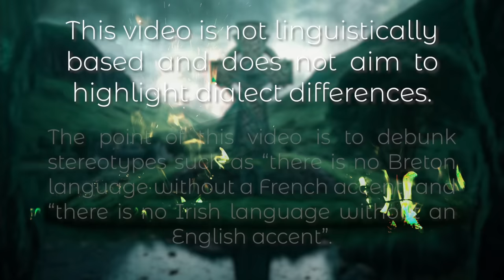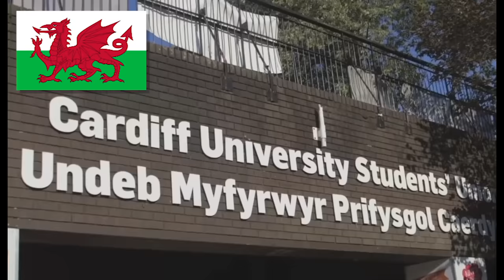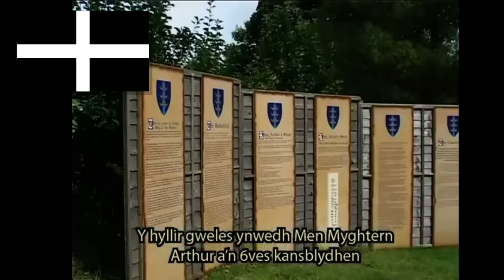Celtic languages without accent (languages comparison)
This short video demonstrates what Celtic languages should actually sound like. Many students of these languages (most of all Irish and Breton) do not pay enough attention to pronunciation. This video is just another reminder of how these languages sounded among native speakers.
And of course, let’s not forget how beautiful and diverse the Celtic languages are!
This video presents all 6 existing Celtic languages - Welsh, Cornish, Breton, Irish, Manx and Scottish Gaelic!

This video was actually inspired by ilovelanguages

Episodes:
00:11 - Irish (Gaeilge)
01:15 - Breton (Brezhoneg)
02:44 - Welsh (Cymraeg)
03:29 - Scottish gaelic (Gàidhlig)
04:47 - Manx (Gaelg)
05:40 - Cornish (Kernowek)